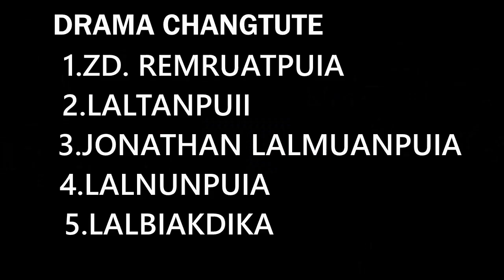Short Play Drama | Vairengte Branch @KTP Vairengte Pastor Bial Conference 2022 | Fellowship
Drama thupui : Chhim thlipui